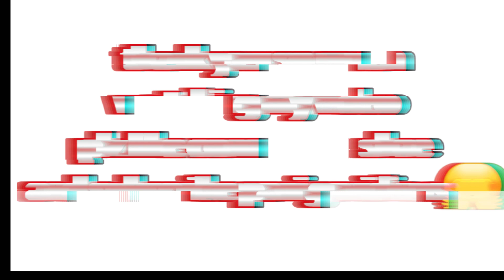after long time pachhi vlog banaaudai 🤗